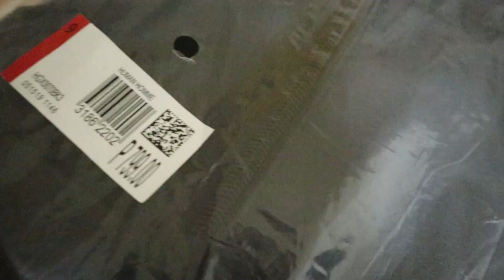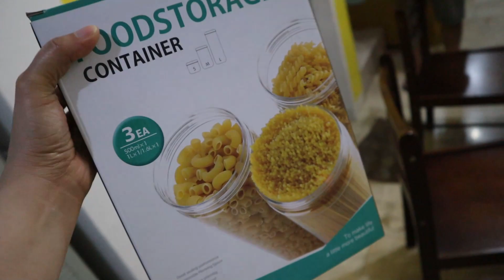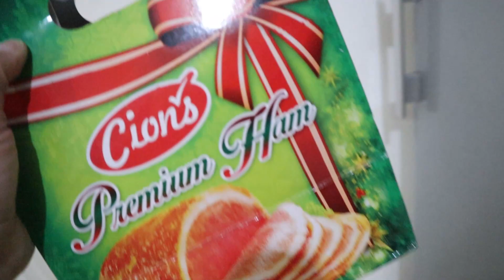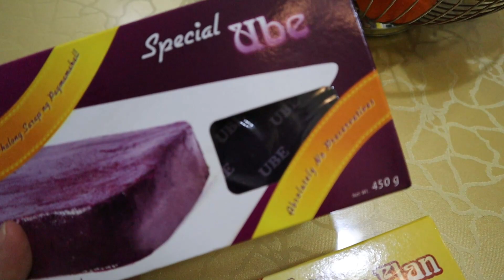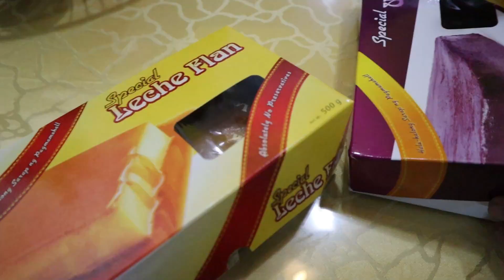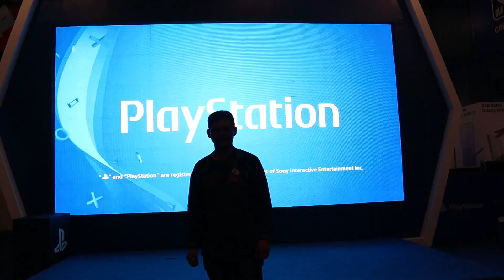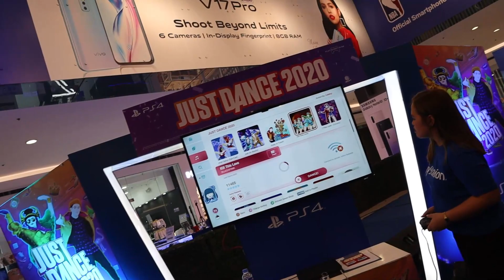Pasalubong Haul from Baguio + Christmas gift /Sumayaw si joshua sa SM Annex | Marilyn Tuangco